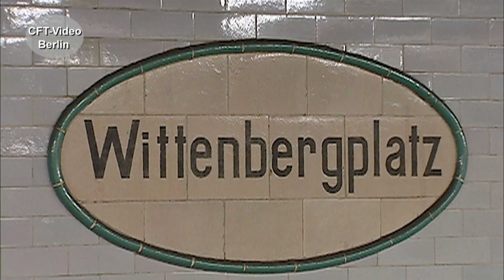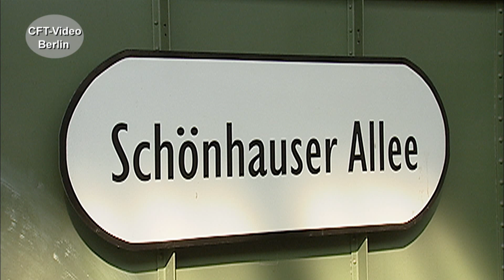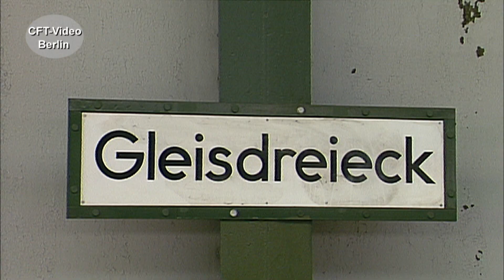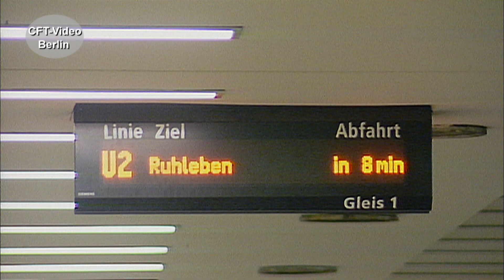Kleinprofil-Typ A2 - Berliner U-Bahn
1928/29 kommt mit dem Typ A2 ein neuer Kleinprofilzug auf die Berliner U-Bahn Gleise. In zwei Lieferserien werden 96 Trieb- und Beiwagen bis 1929 in Dienst gestellt. Bei der BVG in West Berlin endete der Betrieb 1973 in Ost Berlin 1989. Erhalten geblieben ist ein Museumszug, der heute leider nicht mehr betriebsfähig ist. Hier mehr zum Berliner Schienenverkehr